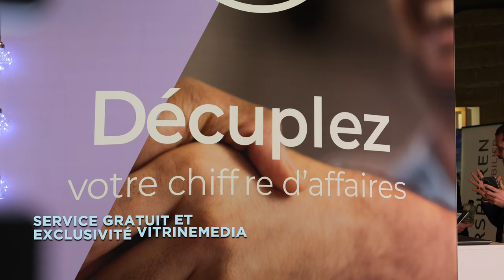Visibble Ads, la solution qui vous fait gagner de l'argent - la suite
Explorez Visibble Ads, la solution qui transforme vos écrans vitrine en sources de revenus ! 💼💰

Désormais, en changeant une partie de vos contenus en campagnes publicitaires, générez des revenus complémentaires!
C'est enfin possible avec Vitrinemedia !  💡💸